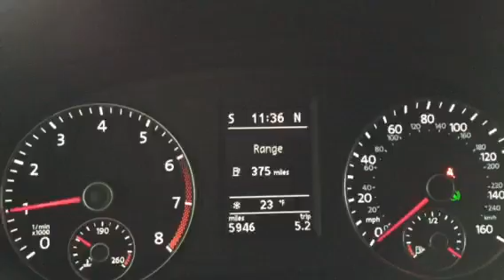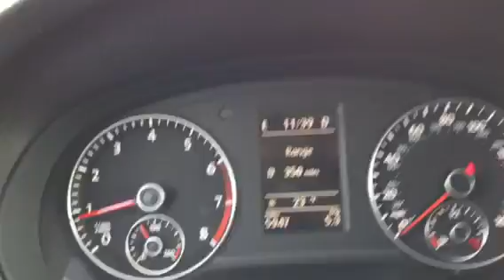Car Wash East Ridge TN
Shur Shine Car Wash / East Ridge TN. Friday February 20, 2014